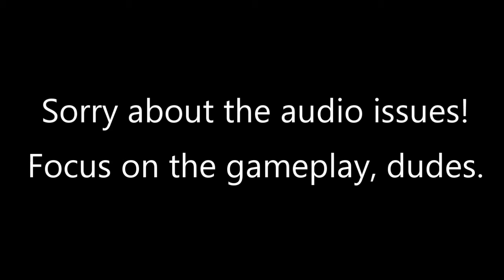Frostpunk: Xbox One X First Look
Frostpunk is a city-building real-time strategy game for Xbox One, PlayStation 4, and PC from 11-bit Studios. This recording has an audio hum - sorry about that. Paul's other videos sound much better!